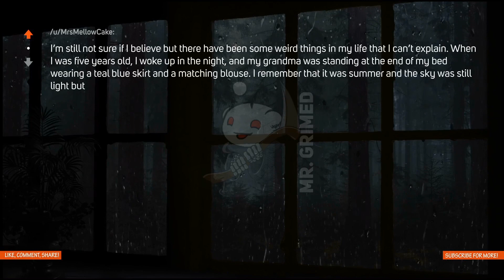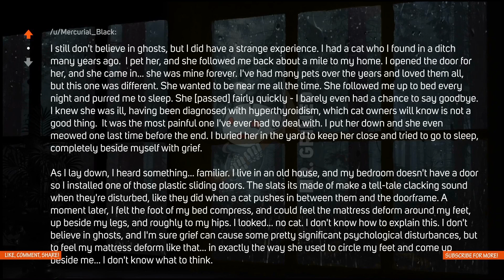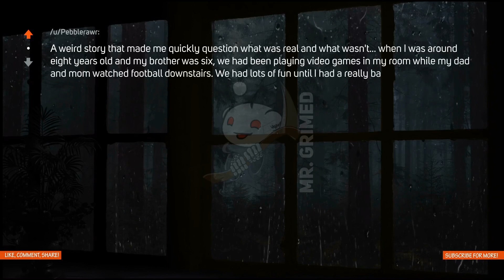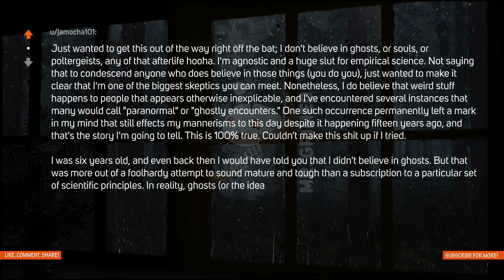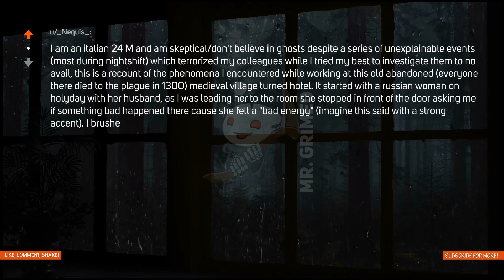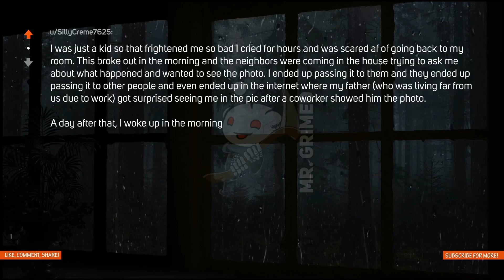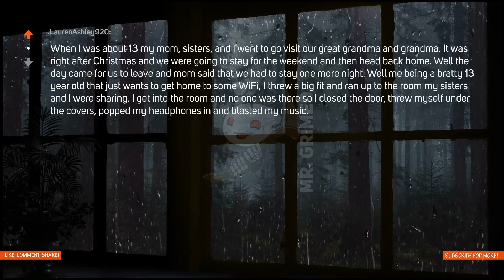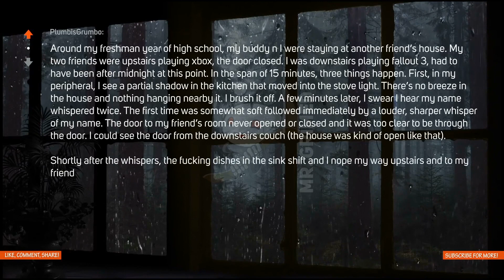1 Hour of Paranormal Skeptics Stories - Scary Stories In The Rain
Hi guys, welcome to the channel. In this Reddit Scary Stories episode, we're gonna hear 1 hour video of paranormal skeptics share their experience that made them start believing in paranormal/ghost. This is a compilation video of my old videos about paranormal skeptics stuff, so you might have heard some of the stories.